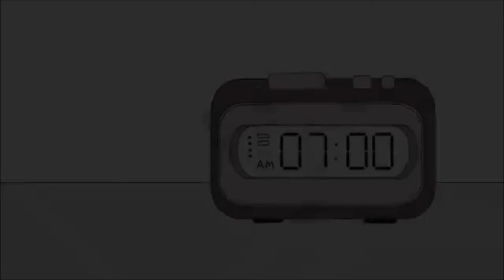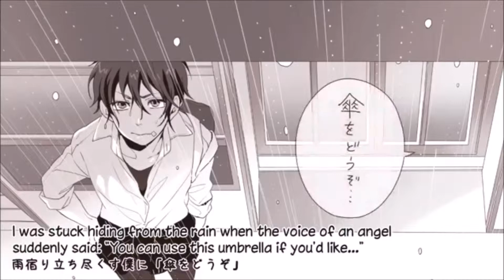[Akasaki Minato] Friday's Good Morning [CeVIOカバー]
I literately just edit the "OK" in the beginning I was to lazy and cuz I was watching "The Kingsmen: The Secret Service"

UST/VSQ/VSQx: Soffie101
CSS: Converted from Soffie's UST
Mix: Me
HoneyWorks: Shito (music, lyrics)
HoneyWorks: Gom (lyrics)
HoneyWorks: Kurosu katsuhiko (arrangement)
HoneyWorks: Yamako (video, illust)
Original Singer: Megpoid GUMI